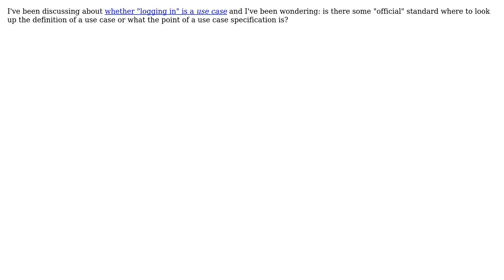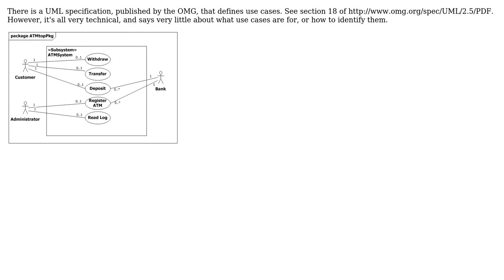Software Engineering: Is there a standard for use case specifications?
With thanks & praise to God, and with thanks to the many people who have made this project possible! | Content (except music & images) licensed under CC BY-SA | Music | Images & others | With thanks to user Simon B user Shoe user Robert Harvey and the Stack Exchange Network Trademarks are property of their respective owners. You are responsible for your own actions.